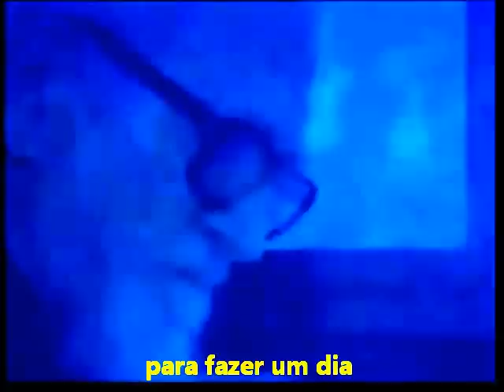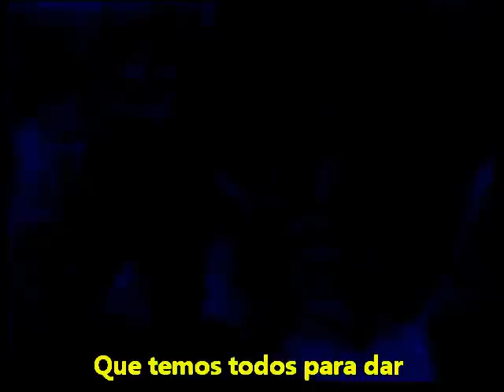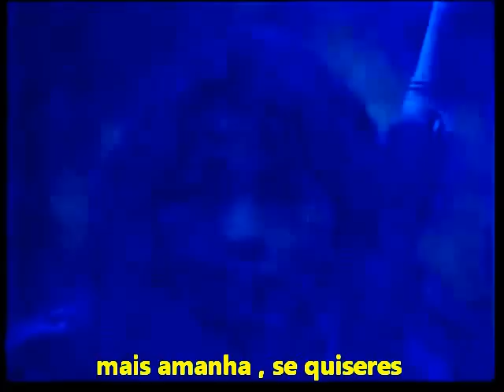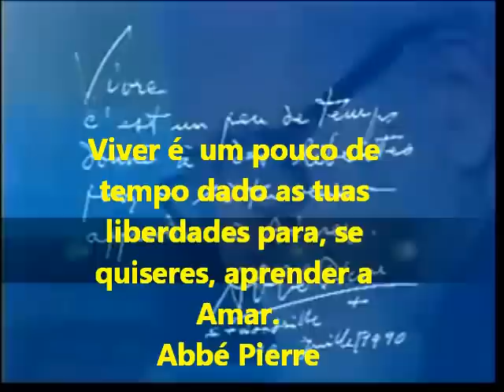Cante o Amor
Para todos esses religiosos estudiosos certos de suas verdades e querendo revela las para os outros. Aprendam a cantar e a espalhar o amor. Essa é a verdadeira essência de qualquer religião.